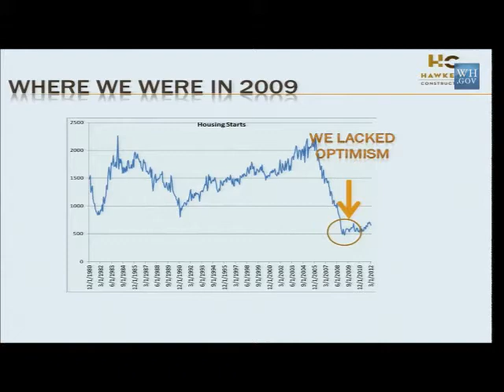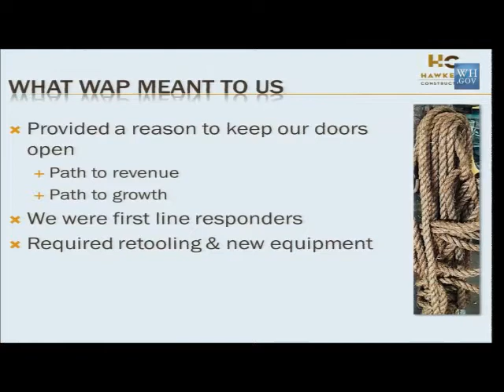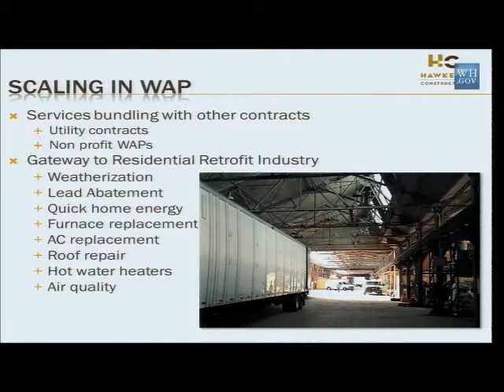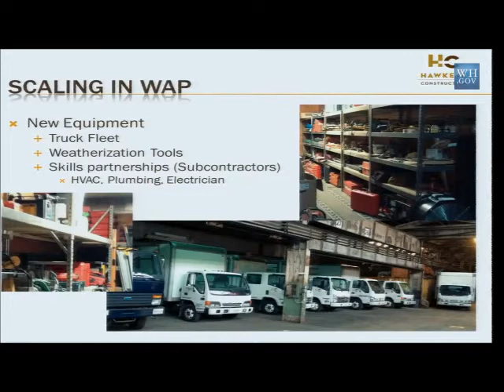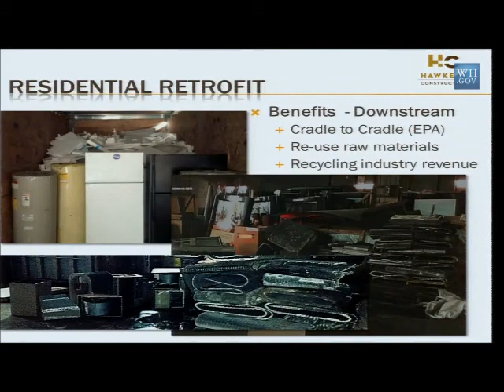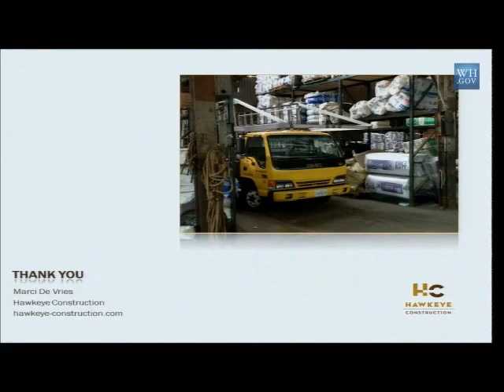Marci DeVries on the Business Benefits of WAP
Marci DeVries, Director of Strategic Relations for Hawkeye Construction in Baltimore, Maryland, speaks about how the Weatherization Assistance Program benefited her company during the economic downtown and it's expansion into the residential retrofit market.